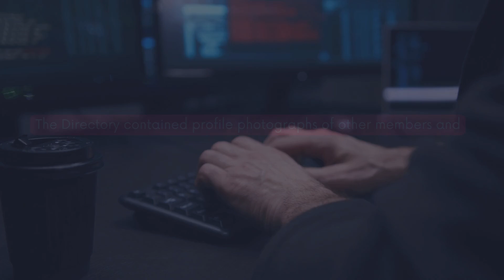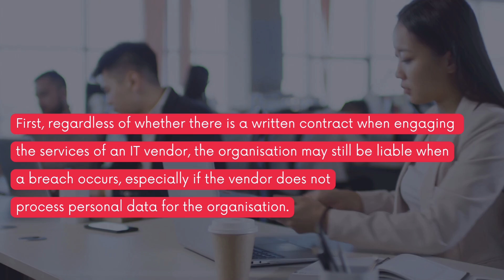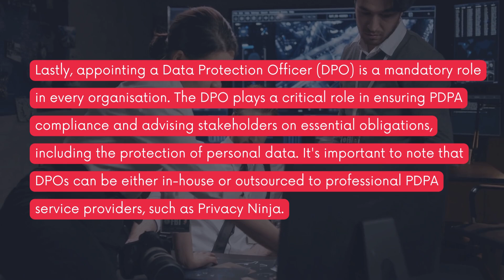Data Breach Exposes 1,770 IDs: Civil Service Club Fined $20,000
On 2 July 2019, the PDPC received a complaint from a member of the Civil Service Club. According to the Complainant, when he accessed his virtual membership card through the Organisation’s membership web portal, he discovered that he was able to access a web directory. The Directory contained profile photographs of other members and their respective NRIC/FIN numbers which were used as file names for their profile photographs, including the Complainant’s.

P.S. We are a licensed penetration testing service provider in Singapore under the Cybersecurity Services Registration Office (CSRO), with CSRO Penetration Testing License No. C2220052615